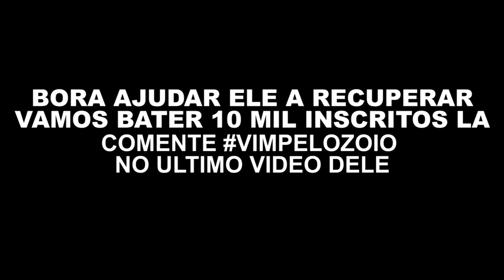VEJA A REAÇÕES DOS GRINGOS AO ME VER DANÇANDO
CANAL DO MEU AMIGO RONALDO MAGNATA

BAIXEM MEU APLICATIVO RARDCORI?

(MANDEM DESAFIOS PARA EU FAZER, RELACIONADOS COM A BEBIDA)

?? INSTAGRAN: Everson zoio
??TWITER: @Eversonzoio